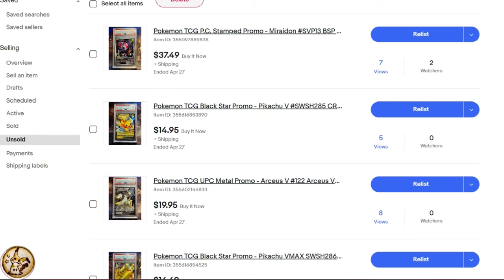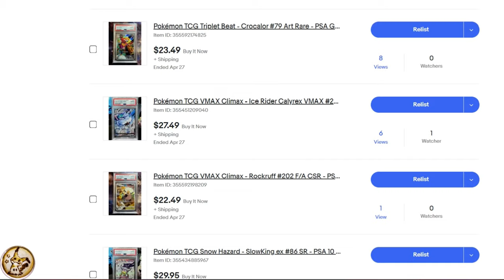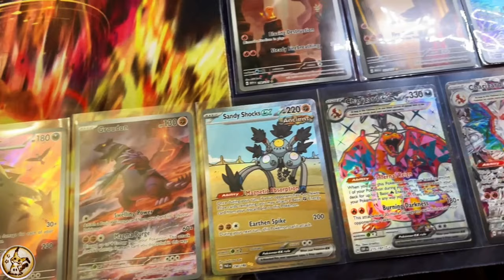The 3 Stages of Pokémon Card Financial Irresponsibility! - How to get the BEST DEALS!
✨In this video we take a closer look at the amount of money a NEW collector may waste on sealed products via big box retailers and how over time we develop a plan or system to help get more VALUE out of our Pokémon TCG purchases. I explain the general path we all follow going from complete novice and wasting tons of money. To becoming a Card Show Tycoon who dominates trades, pays way under market value and comes home with minty GOLD!